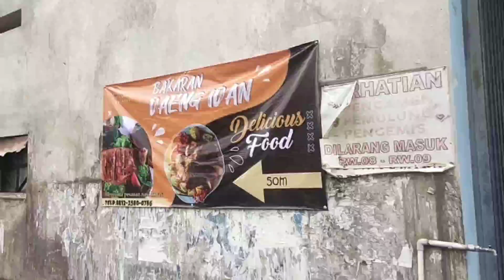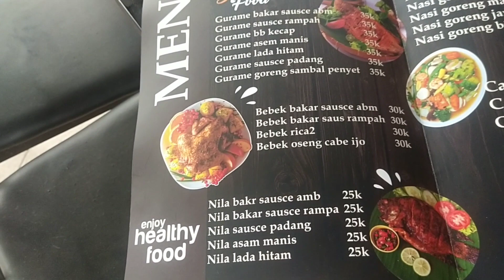BAKARAN DAENG IDAN,Sukorejo||Kuliner bakaran murah & enak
BAKARAN DAENG IDAN
Jl.Ra Kartini Desa Suwayuwo,Sukorejo-Pasuruan